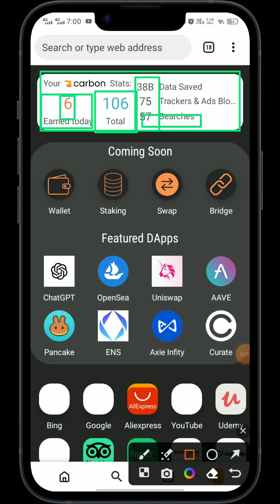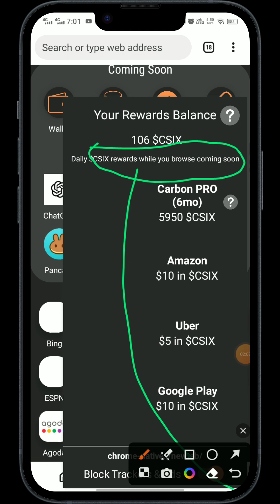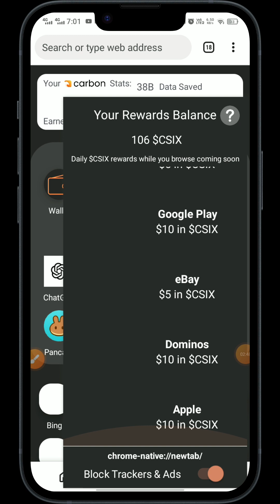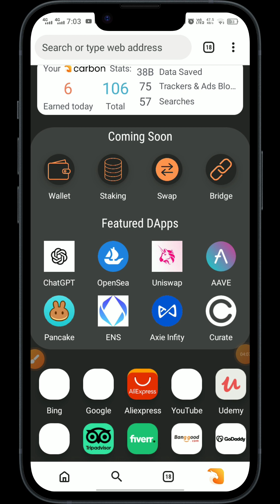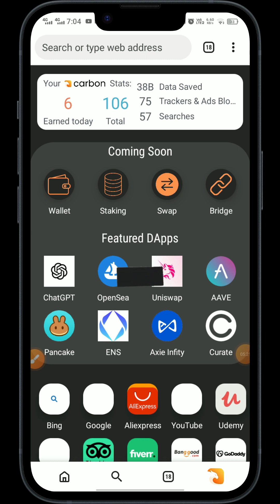What is Carbon Browser || CSIX Coin News Today | Earn money from browser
In this video, I will tell you What is Carbon Browser and I also share CSIX Coin News Today. This is a great method to Earn money from the browser. So watch out the complete video